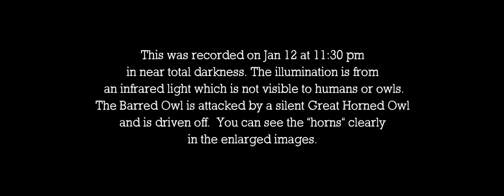Great Horned Owl vs Barred Owl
Shot in near total darkness with infrared illumination. A silent attack by a Great Horned Owl versus a Barred Owl that was hunting for earthworms in our backyard.